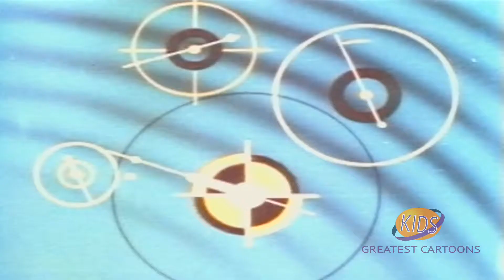Colonel Bleep | Col Bleep's Arrival on Earth | Noah Tyler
Colonel Bleep travels to Earth. The narrator tells you the back story of the characters.

From their earth headquarters on Zero Zero Island, Colonel Bleep, Squeek and Scratch battle intergalactic villains such as Doctor Destructo, the master criminal of the universe, The Black Knight, and Captain Patch, a displaced pirate.

Creators: Robert D. Buchanan, Jack Schleh
Star: Noah Tyler